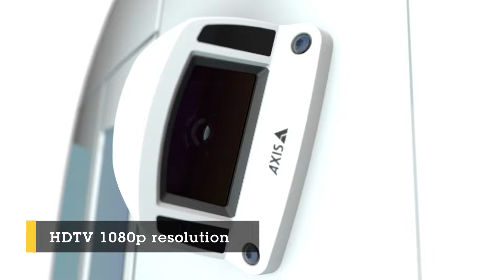AXIS P3925-LRE - Onboard camera – for exterior use in any light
This compact and robust camera complies with EN50155 and EN45545-2 and
is specially designed for side view monitoring on buses, trains, and transportation vehicles. It can also be used for identifying maintenance needs on rolling stock, for example, wear and tear of pantograph collector strips. Features include IR Illumination, Lightfinder, Forensic WDR and EIS.